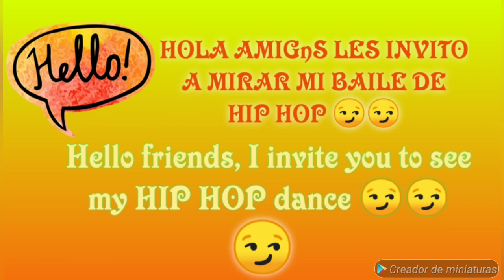Amputada)Motivación Personal 2020"Mi Discapacidad No Me Limita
Un baile para desestresarme, deseando que les guste 🤗🤗🤗 los invito a mirar hasta el final♥️♥️